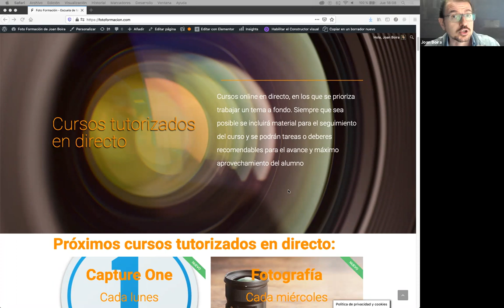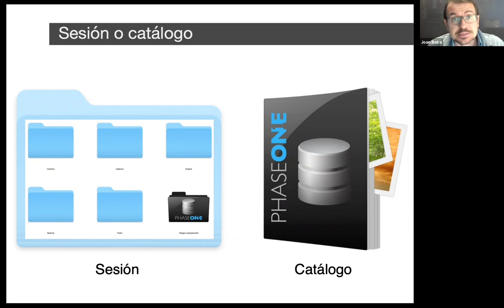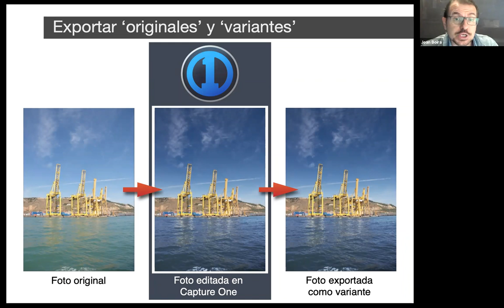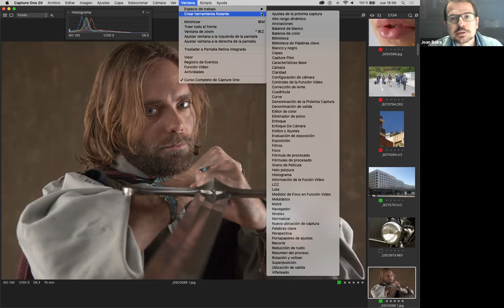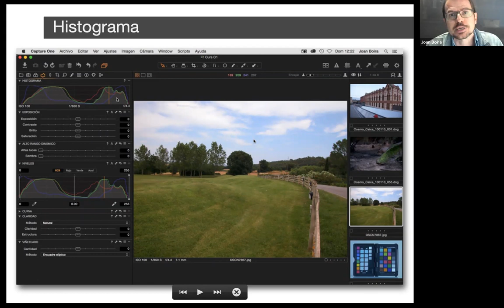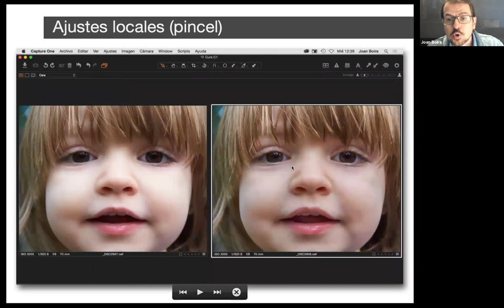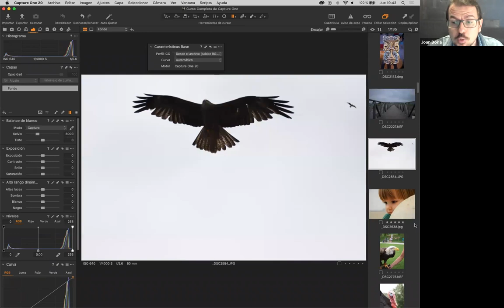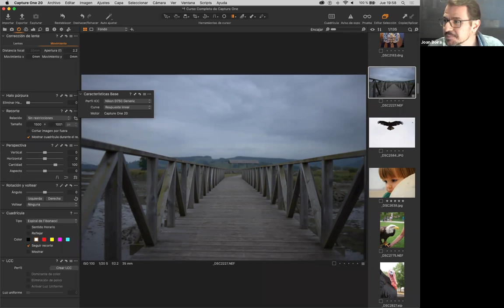Introducción a Capture One 20. Curso tutorizado. Clase 0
Contenido de Introducción a Capture One 20:
- Tipos de licencia
- Diferencias entre catálogo y sesión
- Importación
- Flujo rápido de trabajo ajustando luz y color
- Trabajo con lotes de fotografías, copiando ajustes entre ellas
- Creación y aplicación de Estilos (ajustes predeterminados)
- Ajustes básicos locales (pincel, degradado y filtro radial)
- Exportación

Curso tutorizado de Foto Formación